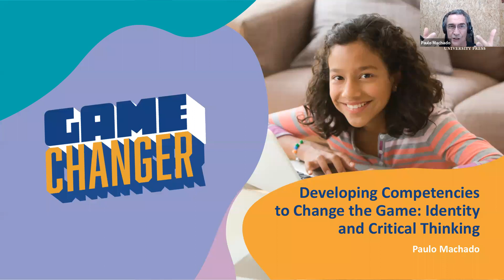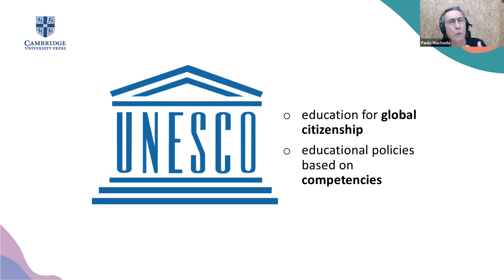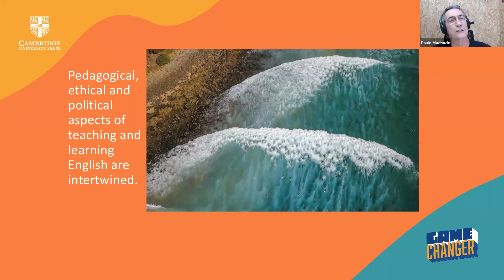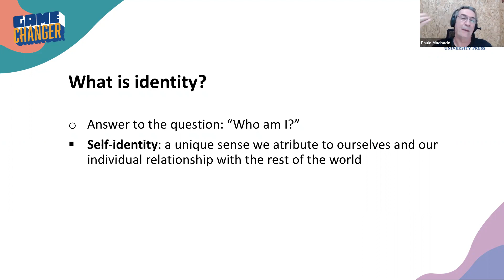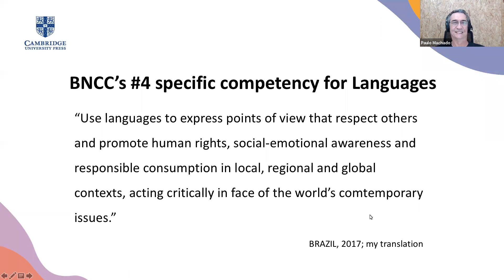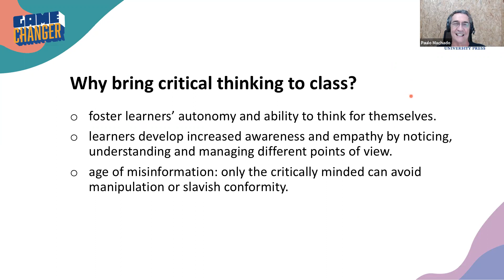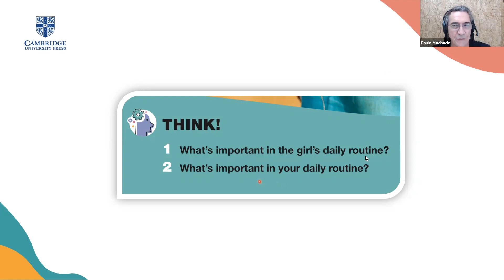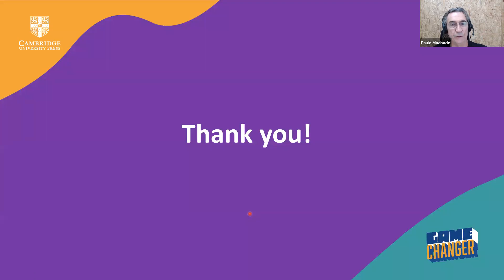Developing competencies to change the game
In order to be agents of positive change in their lives and the world, students should develop the competencies of thinking critically and developing sound identities. By tackling these topics, this talk aims at highlighting how teachers and materials can provide opportunities for students to make their voices and attitudes resound in the global society and be the real game changers in their own communities.

About the Author:
Paulo Machado is an author and content editor of materials for English as a foreign language and bilingual programs. Academic consultant. Teacher in a myriad of contexts, from basic school to public and private universities. Undergraduate in social communications, with a graduate degree in applied linguistics and a PhD in visual arts. His thesis studies the process of a textbook series content editing by defining it as a work of art. Lifelong student. Amateur artist, workshop facilitator, swimmer and chess player.